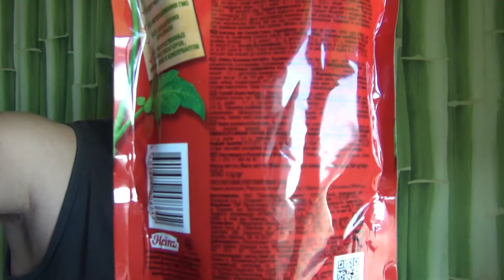Кетчуп HEINZ томатный / Ketchup in Russia — Unpack&Review World Food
Отзыв на томатный соус кетчуп Хейнз Heinz tomato sauce